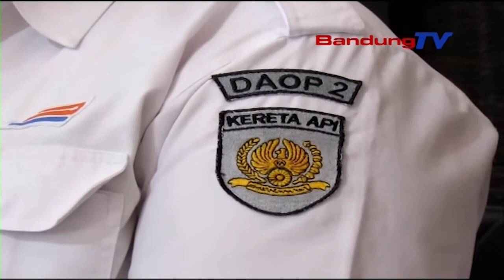Tingkatkan Keamanan Pada Musim Libur Natal & Tahun Baru